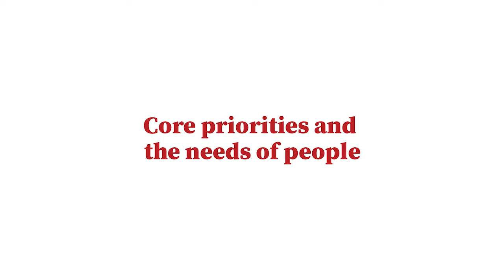Handling Healthcare Evidence + Burnout in a Post-COVID World: Transformative Solutions in Healthcare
See highlights of a conversation between two healthcare thought leaders: Arlene Bierman, MD, MS, director of the Center for Evidence and Practice Improvement at the federal Agency for Healthcare Research and Quality (AHRQ), and Bernadette Melnyk, PhD, APRN-CNP, FAANP, FNAP, FAAN, vice president for health promotion, university chief wellness officer and dean of the College of Nursing at The Ohio State University. You can read the full transcript of the discussion